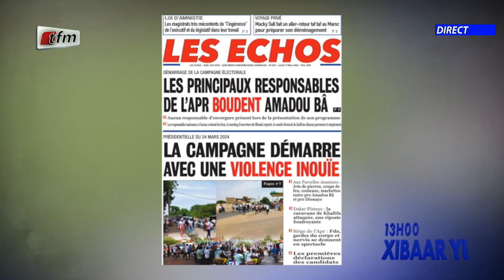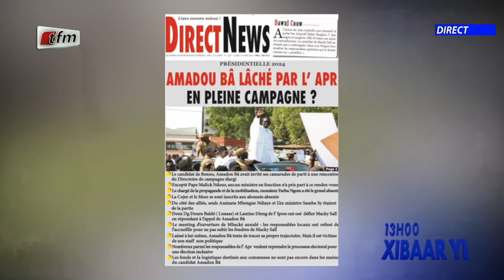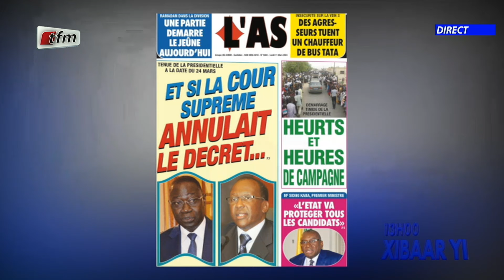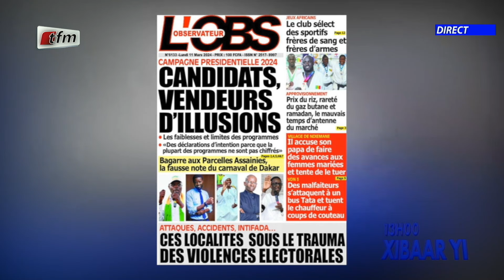Revue de Presse du 11 Mars 2024 présenté par Mamadou Mouhamed Ndiaye